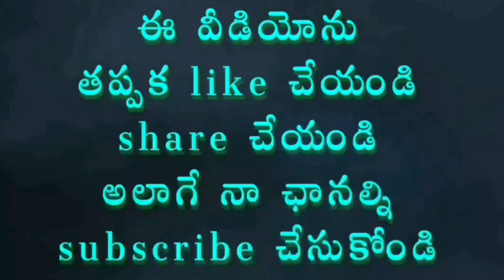పాటల పదనిసలు / 58 / సృష్టికి మూలం... / Y భాగ్యలక్ష్మి / శ్రీరంగ పట్నం